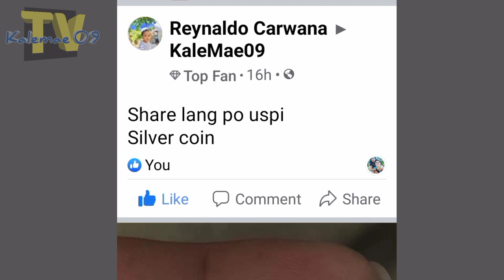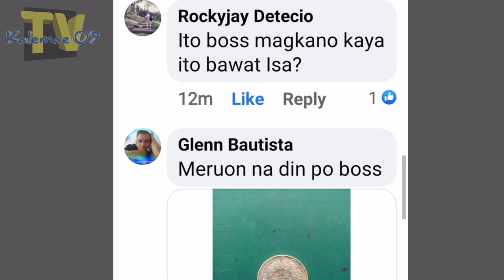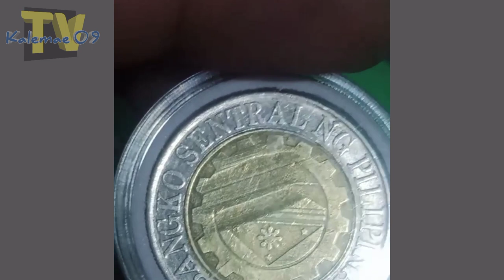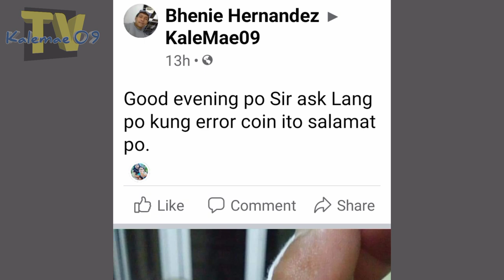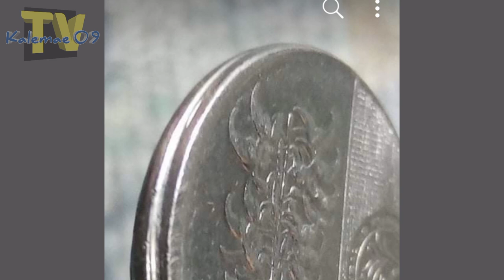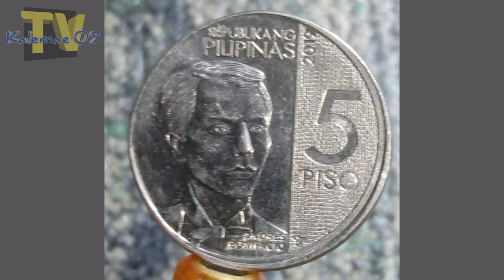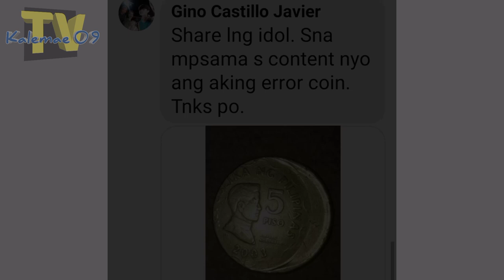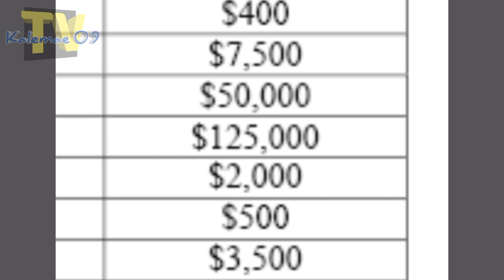Jackpot 40$ - 120,000$ Off center strike error 5 piso | KAALAMAN